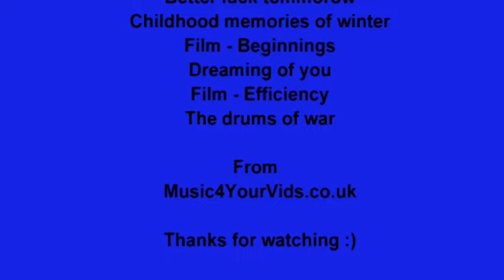Monsal trail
A cycle ride along the Monsal trail between Bakewell and Wyedale